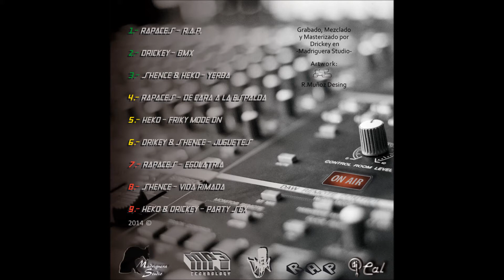1. Rapaces - R.A.P.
Primer tema de la maqueta "ON AIR". Grabado, mezclado y masterizado por Drickey en la Madriguera Studio. Voz y letra de Heko, Drickey & Shence. Música de Internet.